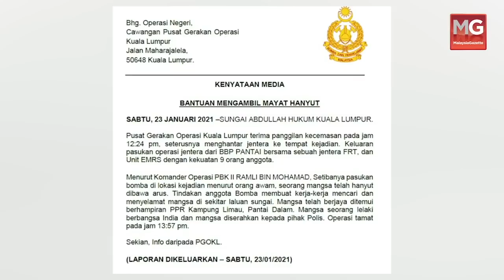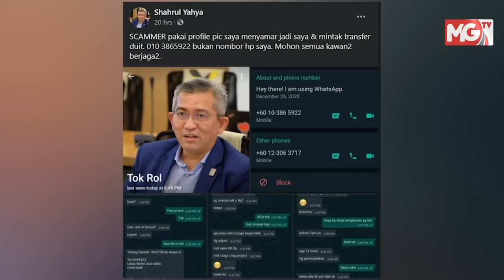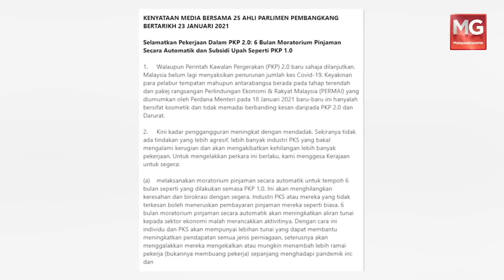Itu Bukan Saya Tapi Scammer - ADUN Rungkup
"Saya kecewa dengan tindakan individu menyamar sebagai saya untuk meminjam wang" itu luahan oleh Pengerusi Jawatankuasa Industri, Pelaburan dan Pembangunan Koridor Perak, Datuk Shahrul Zaman Yahya.